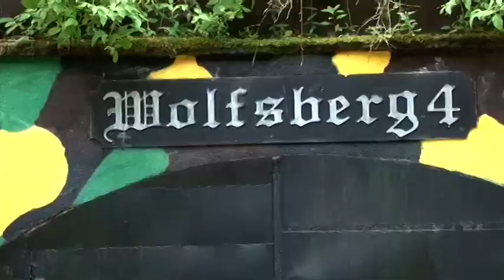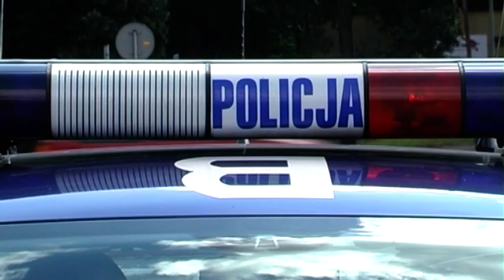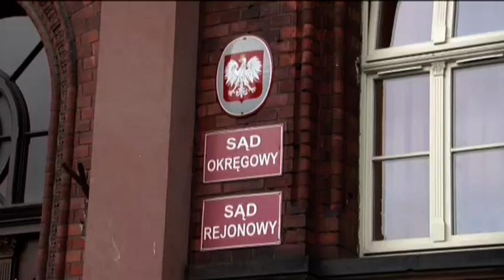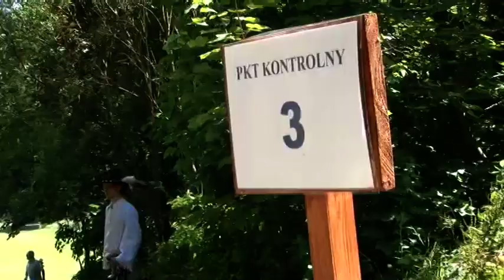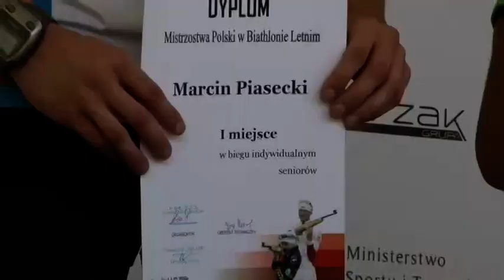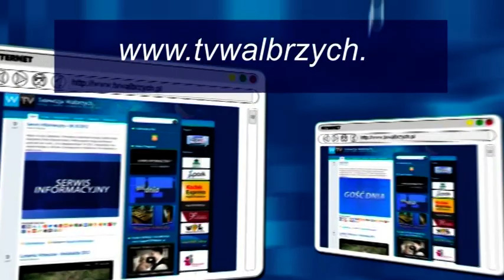Serwis Informacyjny - 4.07.2016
- Co kryją tajemnicze drzwi? Byli policjanci z aktem oskarżenia. 3 Mistrzostwa Polski w biathlonie Letnim. Zaproszenie na Letni Festiwal Gitarowy w Jedlinie-Zdrój. Kino plenerowe w Starej Kopalni. Brave Kids 2016 w Wałbrzychu. - Telewizja Wałbrzych